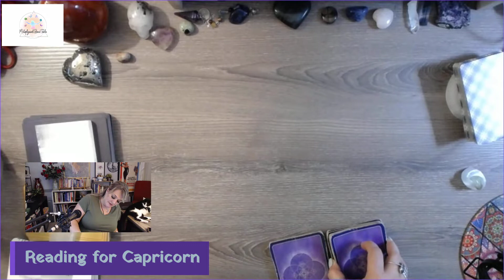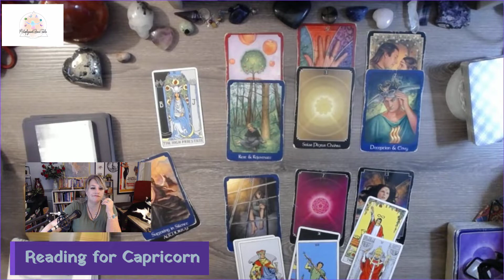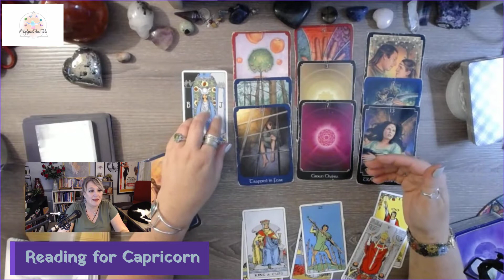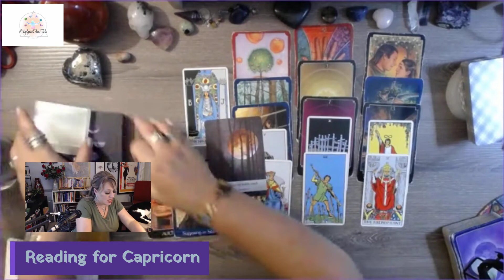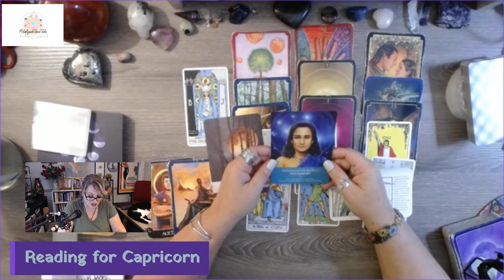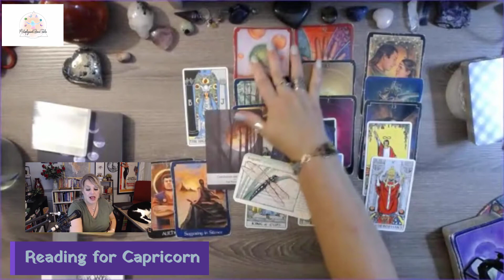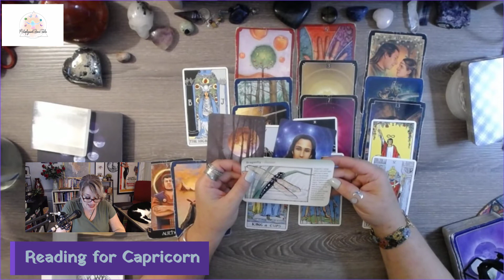Capricorn: You have all the tools you need! Aug 29-Sept 4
Stop worrying that you are not in the right place or doing the right job!  Strengthen your connection to Spirit and embrace the transformation!  You have all the knowledge and tools you need, just tap into it!!  August 29- September 4, 2022.

Card Decks used during this show:
Moonology By: Yasmin Boland The Rider-Waite Tarot Deck

Watch all of the shows, LIVE and recorded, on our YouTube Channel!